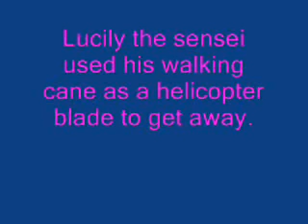Jamies story of a Ninja ICT week 6jp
This story tells the tale of a Ninja finishing his training and dying 1 minute later.